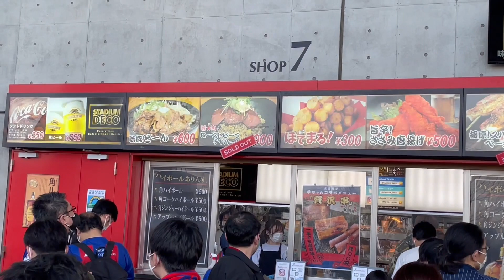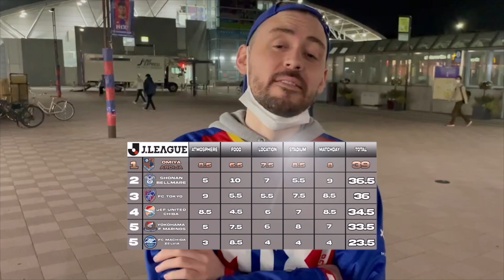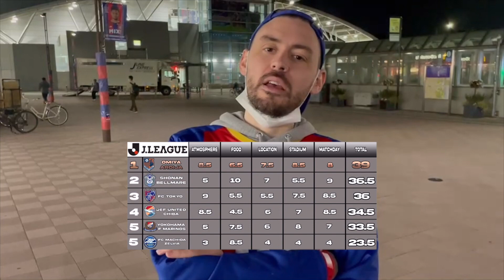FC Tokyo: Best Fans in the J League? / FC東京：Jリーグの最高のファン？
FC Tokyo: Best Fans in the J League?

We went to Ajinomoto Stadium to see FC Tokyo vs Sanfrecce Hiroshima, and what a day it was. Top class stadium, amazing fans, and one of the best J League games we've seen yet.

Special shout out to @FCTokyoKaiGuys and @NiallDevine for their cameos - great lads that made a really special match day - give them a follow on Twitter!